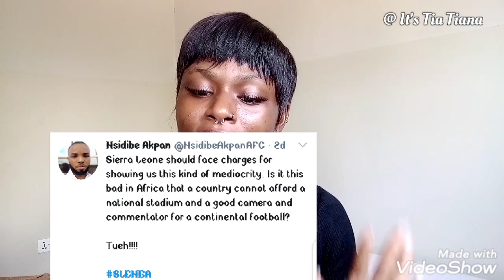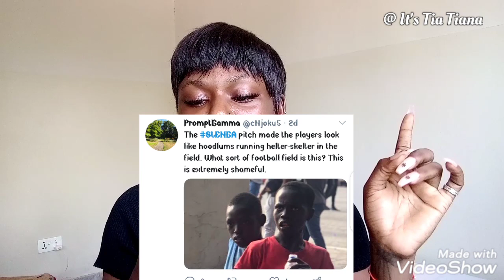Nigerians Roasted us Sierra Leoneans *cassava farm*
Facebook - @It's Tia Tiana (personal)